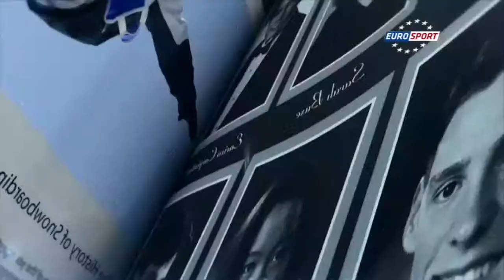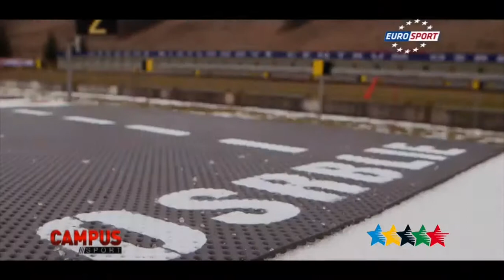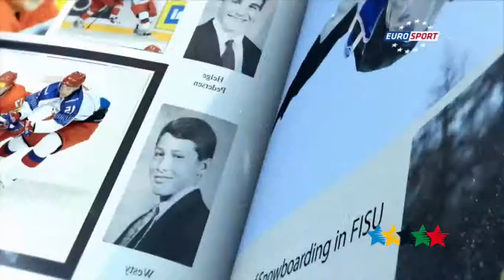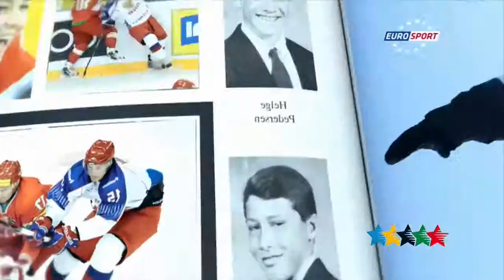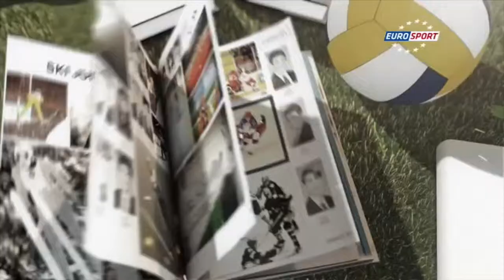Focus 27th Winter Universiade, Strbske Pleso/Osrblie - 33th CAMPUS Sport TV Show - FISU 2015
CAMPUS Sport - Focus on the ski jumping with Vladimir Zografski and Biathlon with Victoria Padial Hernandez, follow 2015 Winter Universade - Strbske Pleso/Osrblie (SKV) and Granada (ESP), feature profiles and interviews with the Universiade athletes and explain FISU's values and university spirit.